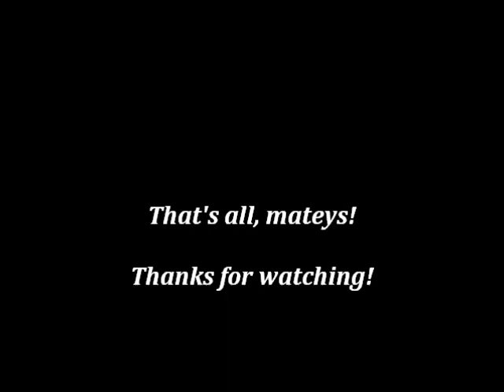Jacques and Maria Portland Pirate Festival 2010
The French scallywag and Spanish wench go at it once more. What? A stolen purse? Old news. A stolen treasure map? Long forgotten. No, this time, they duel over a scandalous song Maria sang about Jacques!